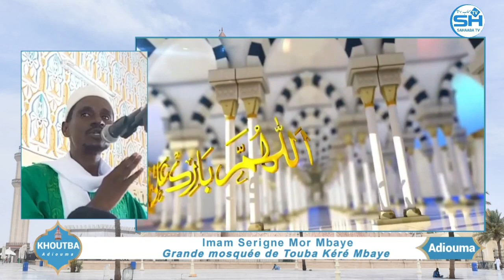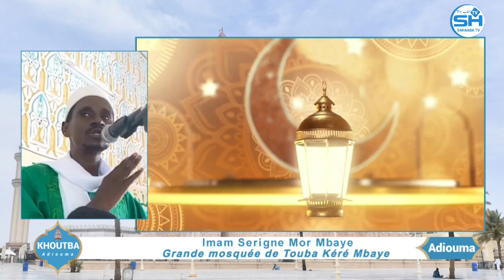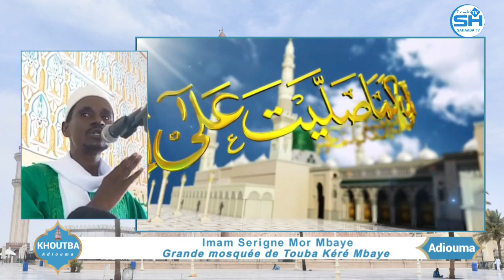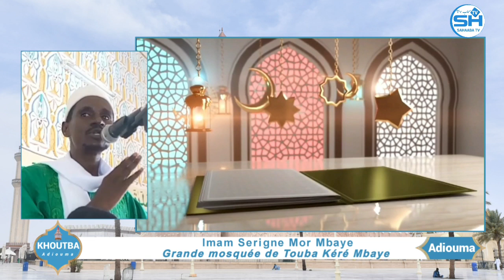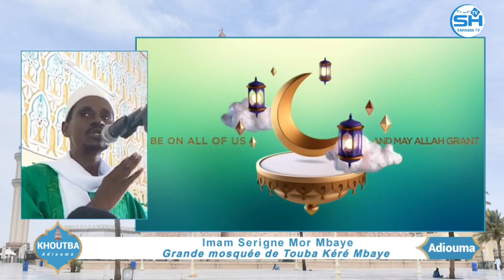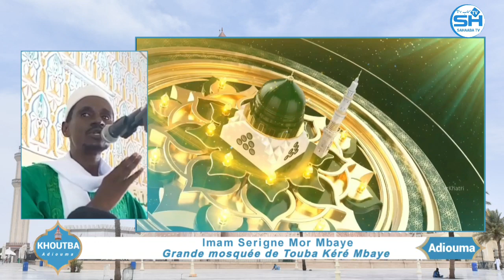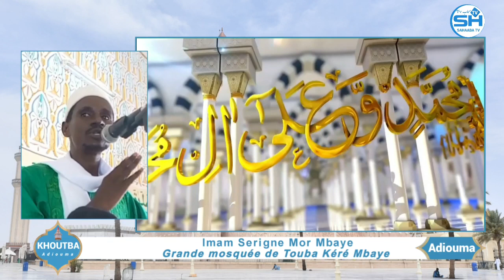Khoutba imam Serigne Mor MBAYE( ÑAGALEM SËRIÑ TUUBA) adiouma le 13 octobre 2023